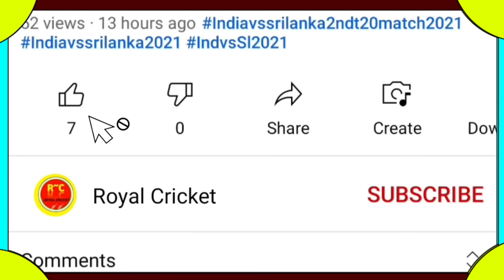World Cup 2023 Points Table - England Win Vs Netherlands